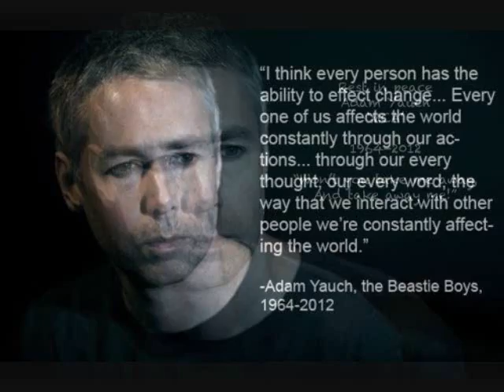Beastie Boys - Mega Mix ( Evil Deadicated to M.C.A. and Evil Dead ) by DJ AK47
This is an old mix i made years ago but decided to put it up on youtube.
It is now "evil deadicated" to M.C.A. who we lost this year as well as to celebrate for the new Evil Dead movie in the works :D
Not to mention it's getting close to Halloween
- DJ AK47